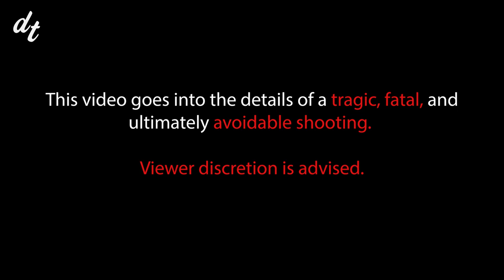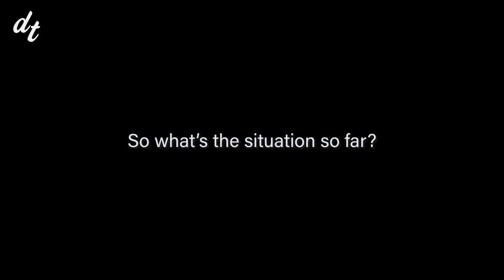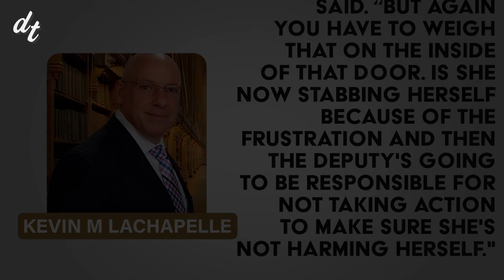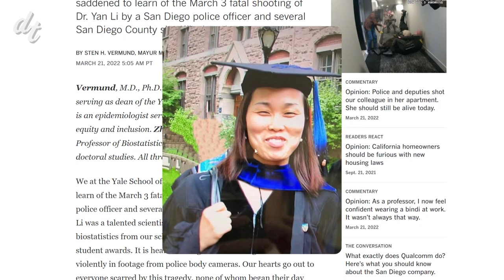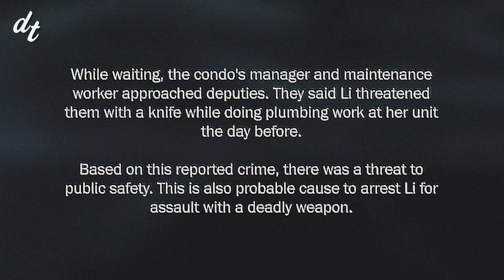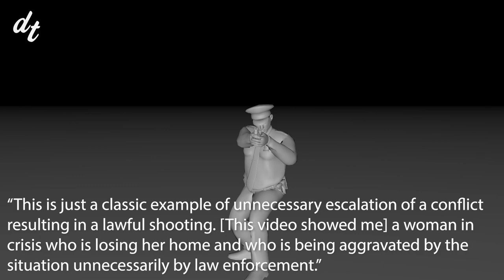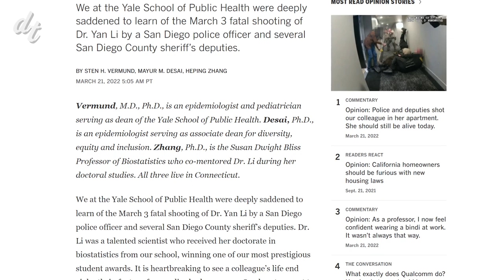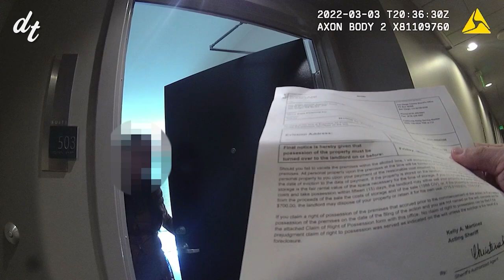LETHAL: The Case of Yan Li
On March 3rd, 2022, a San Diego deputy enters the fifth floor of a condominium located near downtown. Deputy Jason Bunch is on the scene to provide an eviction notice to a 47 year old Asian woman, Yan Li. An absolute tragedy ensues.